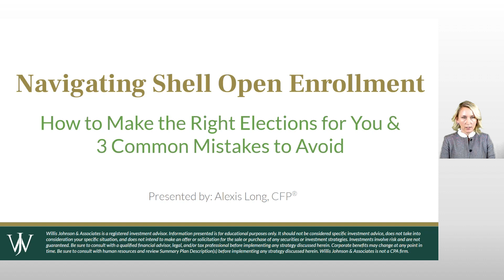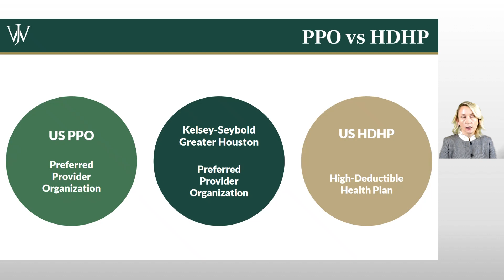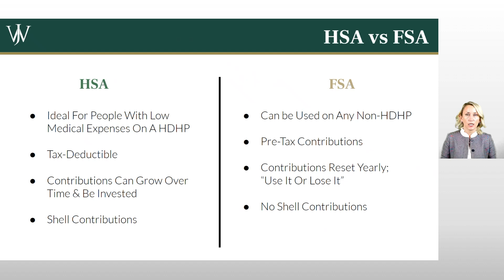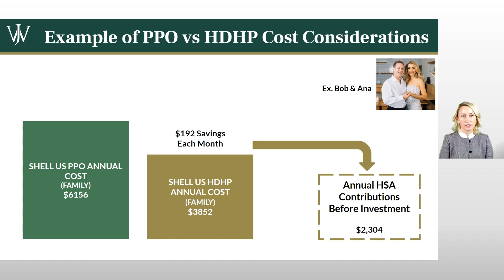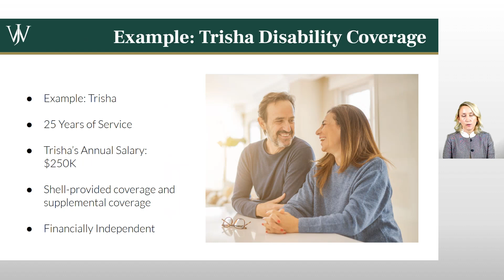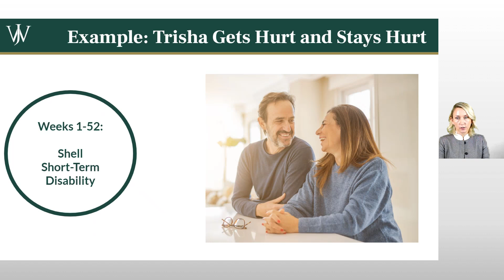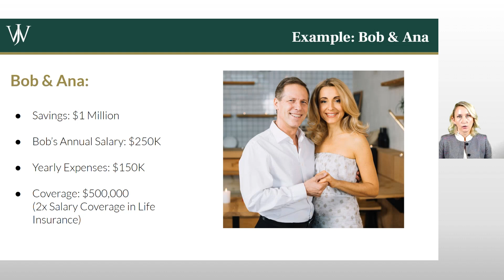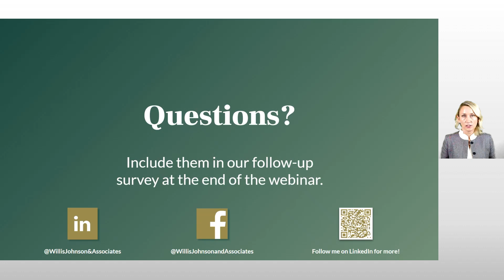Open Enrollment at Shell– How Your Annual Decisions Affect Your Financial Planning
For Shell employees working towards financial independence, Open Enrollment is an often-overlooked piece of the financial planning puzzle. We see Shell professionals overpay or underpay for their health care, disability, and life insurance, leaving critical gaps in coverage for themselves or their loved ones. In this video, we break down the nitty-gritty of the options available to you and how to leverage them in the upcoming year.

What we cover:

Save big with Shell’s High Deductible Health Plans and Health Savings Accounts (HSAs)

Protect your income with robust short-term and long-term disability coverage

Secure your family's future with comprehensive life insurance benefits

Make informed decisions and make the most of the benefits offered to you this Open Enrollment season.

We offer a complimentary first meeting for Shell professionals looking for financial guidance.

Willis Johnson & Associates is a registered investment advisor. It should not be considered specific investment advice, does not take into consideration your specific situation, and does not intend to make an offer or solicitation for the sale or purchase of any securities or investment strategies. Investments involve risk and are not guaranteed. Be sure to consult with a qualified financial advisor and/or tax professional before implementing any strategy discussed herein. Corporate benefits may change at any point in time. Be sure to consult with human resources and review Summary Plan Description(s) before implementing any strategy discussed herein. Willis Johnson & Associates is not a CPA firm.